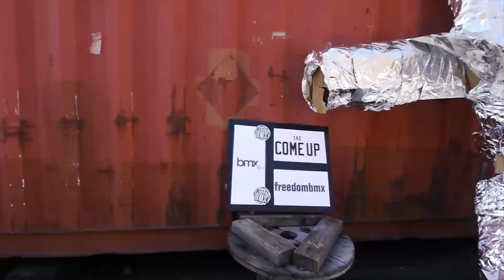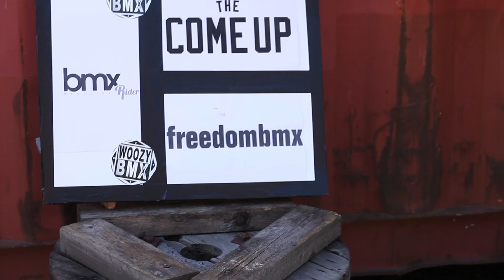BMX - WOOZY STREET RIDE IN GERMANY WEBISODE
BMX - WOOZY STREET RIDE IN GERMANY.

For our newest webisode our friends at Woozy BMX held a street jam and were nice enough to film it for us. Check out this behind the scenes look at how they do it over there in Deutschland.

Daniel Tuente, Felix Prangenberg, Dennis Kicza, Max Bergmann, Paul Thoelen, Tim Guentner, Lukas Haeusler, Niklas Effertz, Niklas Beyer, Louis Zimmer, Robin Heiderich, Christoph Noeckel, Axel Reichertz, Tim Blaskowski and more!